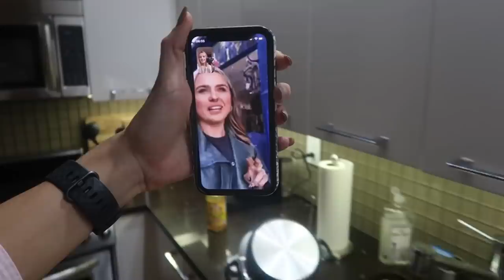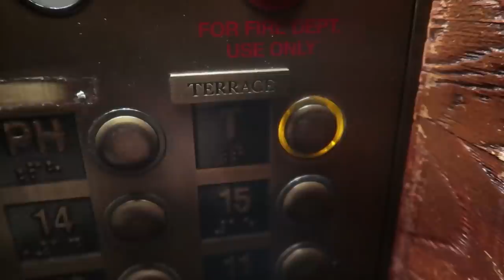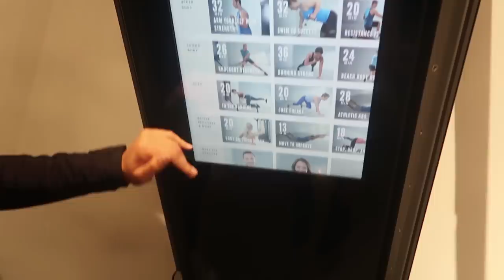DAILY VLOG: WORKING & PLAYING - WEDNESDAY IN NEW YORK | Louise Cooney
Hey guys

Back with another daily vlog :)

I'll be back tomorrow with another vlog - I'm gonna combine Thurs & Friday for that one :)

You guys were right, doing vlogs daily forever probably isn't sustainable right now while I'm still getting set up,

I want to keep enjoying them like I am now, and that might take the fun out of it, but I'm so happy you guys care and are watching and enjoy them :)

Lou xxxx

P.P.S Shoutout to Dan Sweeney for being my saviour this week with the editing!!! How did I ever manage by myself?